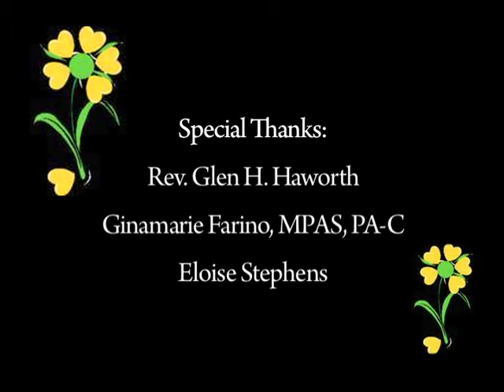A Daughter's Heart Promo